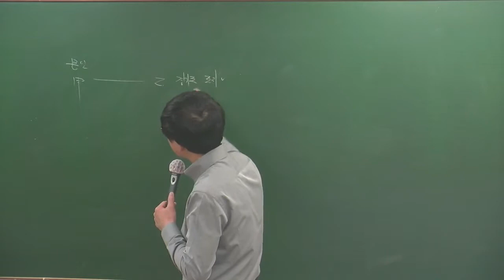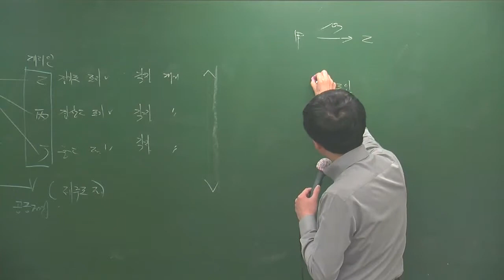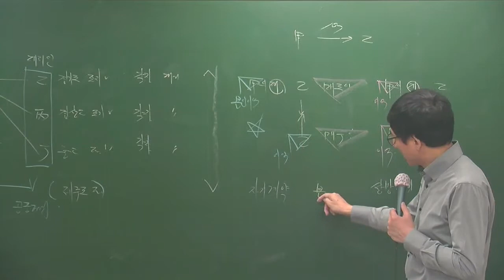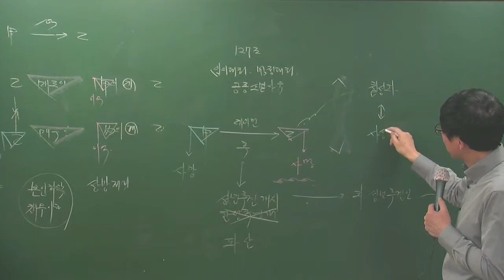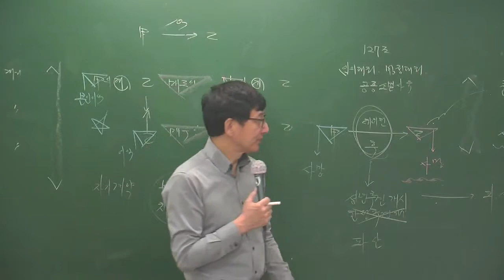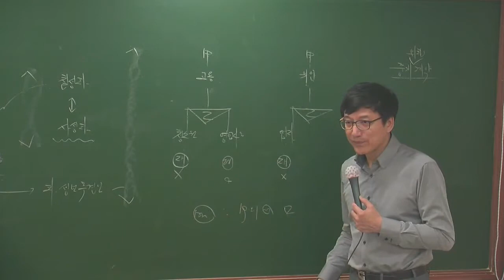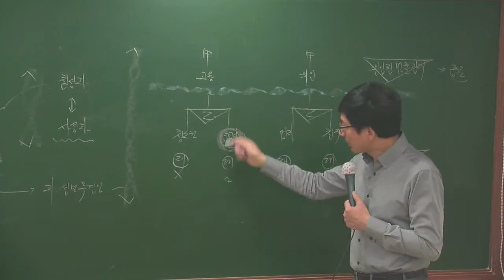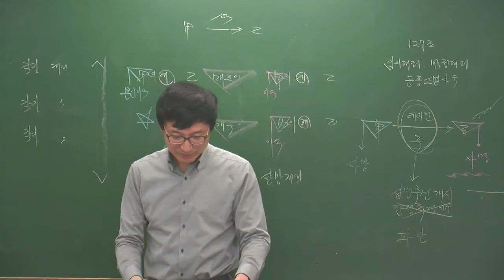민특3-11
3월 고급과정